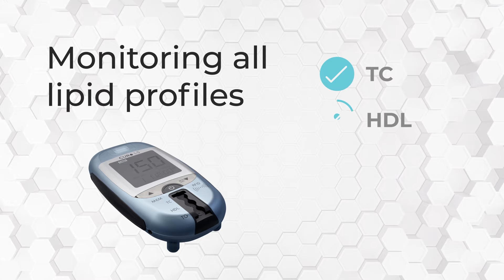Introducing Curo L5: at home Cholesterol Test Kit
Testing your blood has never been so easy, a simple application of blood using the Curo L5 Kit will provide a meaningful breakdown of your cholesterol levels.

Make Healthy Choices for Your Lifestyle, choose curofit

Customer Support Hours
6:00 AM - 4:00 PM (PST) Monday to Friday